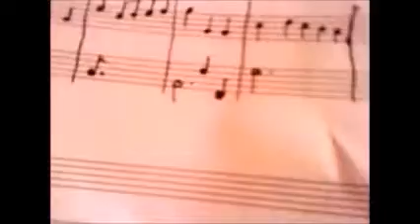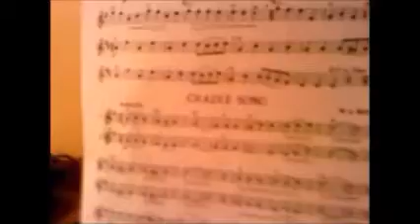Guy Norm Final Compressed 1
Guy